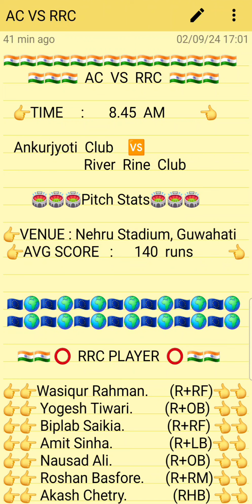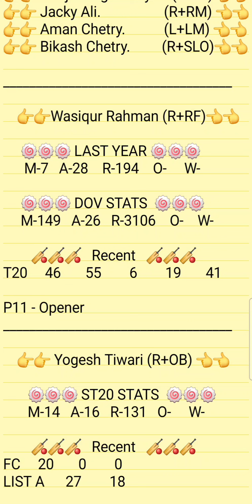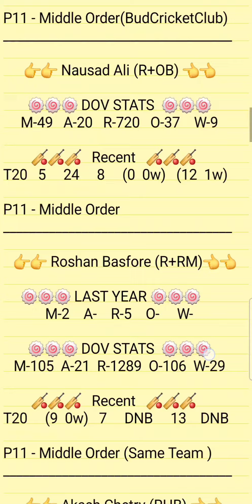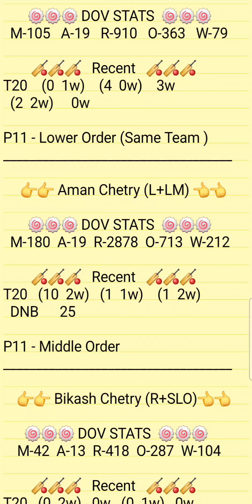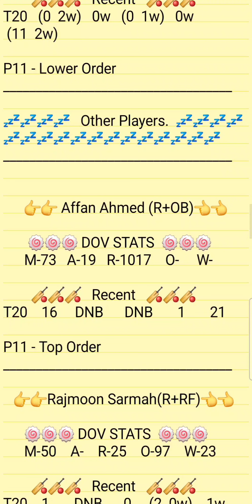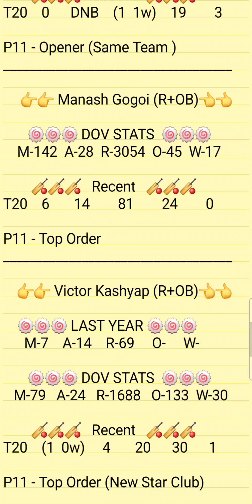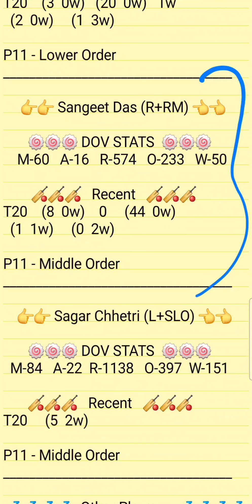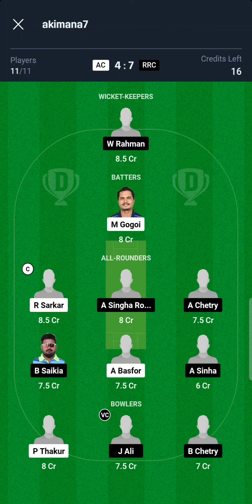AC VS RRC Dream11 Prediction | AC VS RRC Assam Pride Cup T20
1.ABOVE VIDEO IS BASED ON MY OWN RESEARCH AND ANALYSIS, NOBODY IS FORCED TO PLAY OR BELEIVE IN MY VIDEOS, GO WITH YOUR INSTINCT

2. DREAM11 TAKES GREAT CARE TO COMPLY WITH ALL CENTRAL AND STATE LEGISLATION IN INDIA TO ENSURE THAT USERS ARE FULLY PROTECTED.

PREDICTION
ANALYSIS
PREDICTIONS
AC VS RRC
AC VS RRC DREAM11
AC VS RRC DREAM11 ANALYSIS
AC VS RRC MATCH PREDICTION
AC VS RRC PREDICTION
AC VS RRC GAME OF 11
AC VS RRC MATCH TEAM
AC VS RRC TODAY'S TEAM ANALYSIS
AC VS RRC T20 MATCH
AC VS RRC T20 TEAM
AC VS RRC MATCH
AC VS RRC TEAM
AC VS RRC TEAM ANALYSIS
AC VS RRC TEAM PREDICTION
AC VS RRC TODAY'S MATCH
AC VS RRC T20
AC VS RRC T20 PREDICTION
AC VS RRC ASSAM T20
ASSAM MENS T20 Trophy

PITCH REPORT
MATCH PREDICTION